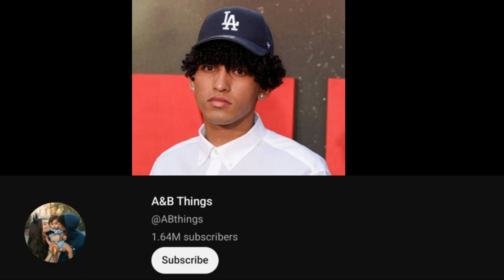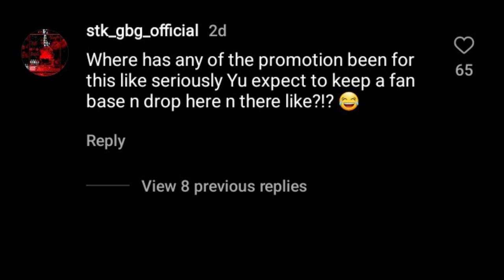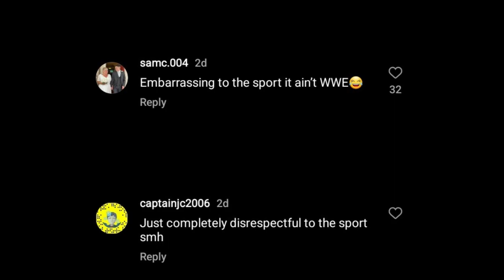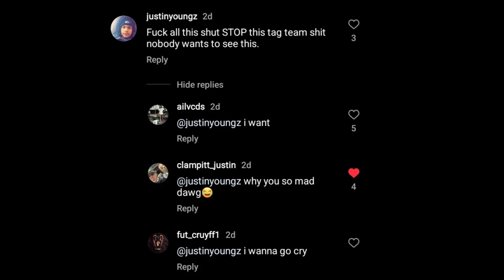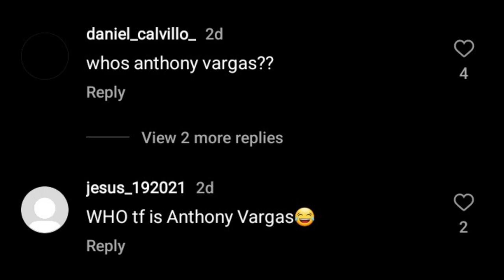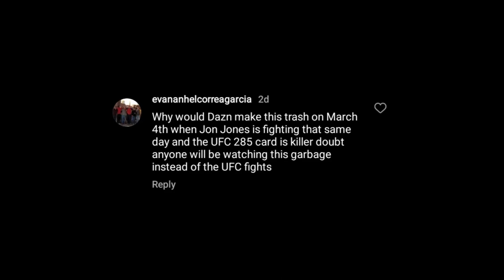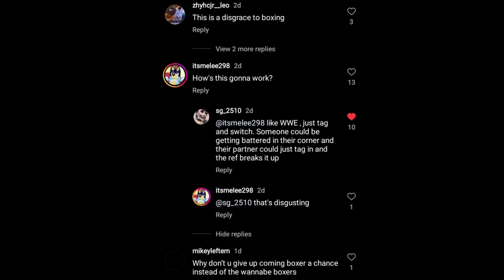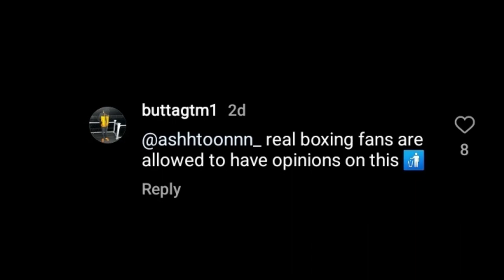Anthony Vargas Gonna Fight In Misfits Boxing!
Anthony Vargas, a 1.64 Million couple YouTuber from A&B Things is fighting in the Misfits Boxing event. He will appear in the DAZN broadcast and some crybabies are voicing their nothingburger complaints about "influencers" like him doing a boxing tournament. I'll address the truth about the "REAL" boxing that some of them said. Also I've mentioned Ice Poseidon being Anthony Vargas' partner.

00:00 - RTWRP Intro
00:06 - Video Title
00:12 - Introducing Anthony Vargas
00:35 - Talking
00:53 - Instagram Screenshot Of DAZN Fight Poster
01:33 - Responding To People Making Nothingburger Takes!
15:53 - Mentioning Ice Poseidon
16:34 - Anthony Vargas
16:55 -  RTWRP Outro